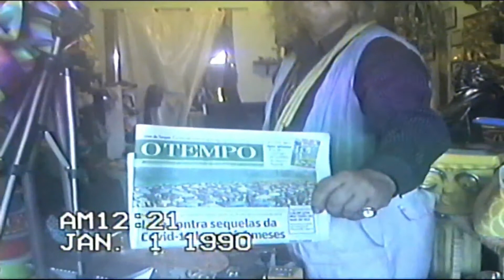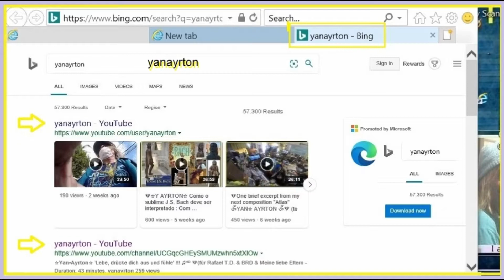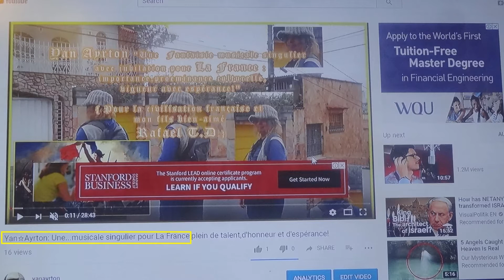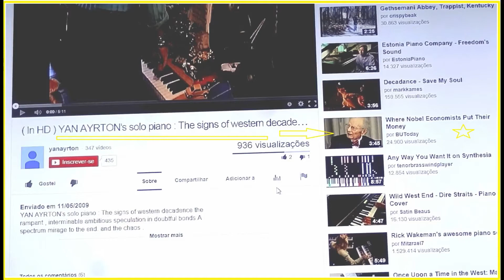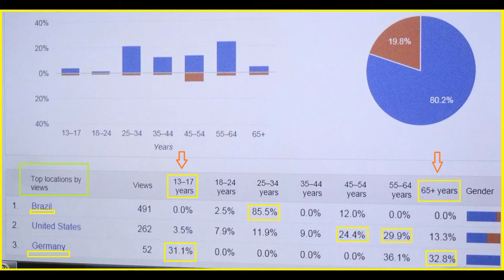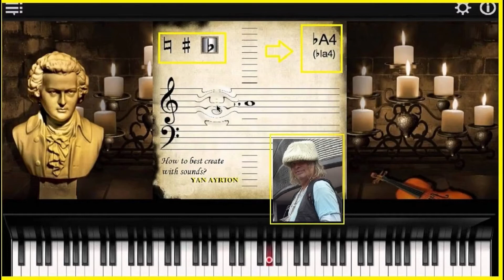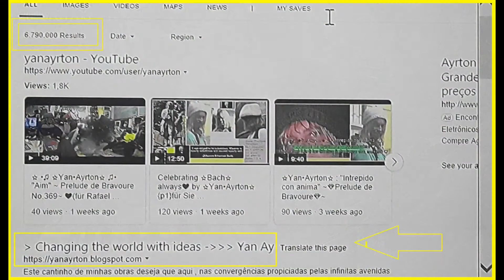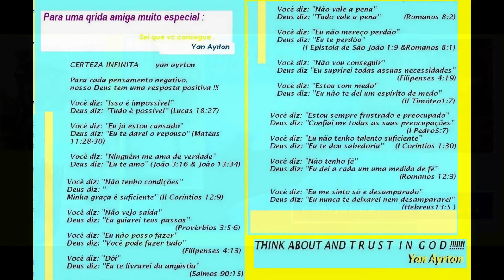"Climbing the mountains of dreams" by ☆Yan•Ayrton☆ {YAyWV3993} (für Rafael T.D. & Beethoven & my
"Climbing the mountains of dreams" by ☆Yan•Ayrton☆ {YAyWV3993}(für Rafael T.D. & BEETHOVEN & Meine liebe Eltern & J.S.Bach) (für God , my beloved parents, the good humankind and Rafael T.D.)  (für my beloved son Rafael T.D. & the future new Mankind) (Zu Gott und auch zu meinen lieben Eltern  und zu meinem geliebten Sohn Rafael T.D.) (mit den besten Audio aufgezeichnet) Der junge talentierte Komponisten heute (Y Ay Künstlerische Voll,Integral Werke) - YAN Ayrton, junger klassischer Komponist und Wissenschaftler ) {vor allem für Rafael T.D.}  ☆AY&RA ☆ Blessed are all men, women, kids and elders on Earth and cosmic beings of light so from that plurals and vast addresses emanates, on perfect ressonance, beautifully in tune of love, solidarity and peace  ☆Bem aventurados todos os homens , mulheres da Terra e TODOS os seres cósmicos de Luz das tão plurais moradas do Pai que vibram,magnificamente em sintonia de amor, solidariedade e paz  ☆!  (( RA&AY )) Yan•Ayrton new composition - innovative classical music  : a piano special  essay by  Yan Ayrton, classical composer  ☆  (vor allem für Mein geliebter Sohn Rafael T.D.)  ☆